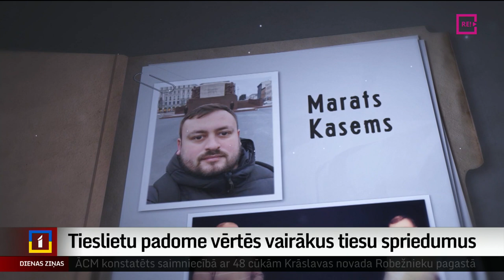Tieslietu padome vērtēs vairākus tiesu spriedumus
Pēc tikšanās ar Valsts prezidentu Edgaru Rinkēviču – Augstākās tiesas un Tieslietu padomes priekšsēdētājs Aigars Strupišs apliecināja, ka abi pārrunājuši tiesu darbu un sodu politiku. Pagājušajā nedēļā Valsts prezidents asi kritizēja prokuratūras darbu, norādot, ka arī tiesu piemērotie spriedumi svarīgos jautājumos mēdz būt pārāk “maigi”. Atsevišķu spriedumu vērtēšanu veiks arī Tieslietu padome. Stāsta Vita Anstrate.